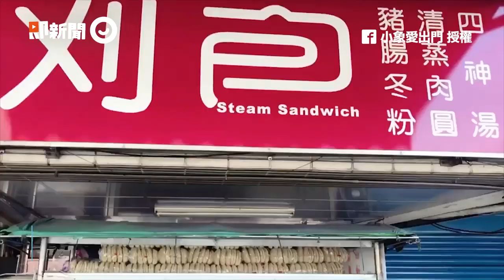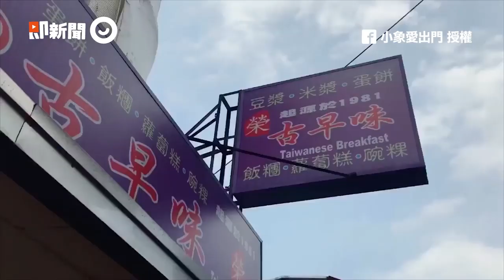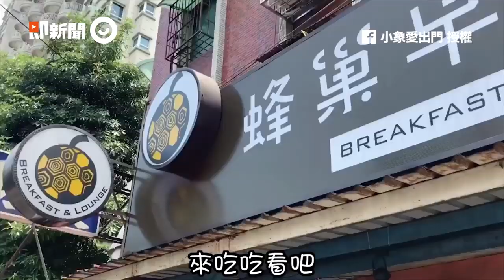超軟綿刈包、扎實油飯 特搜6家三重必吃早餐｜小象愛出門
早餐就是要吃得像皇帝！特搜6家三重必吃早餐